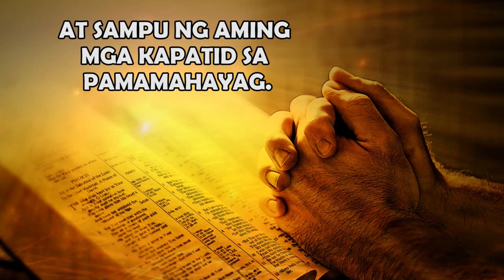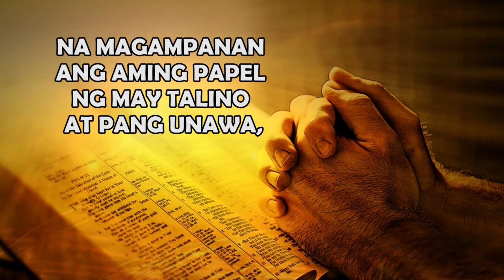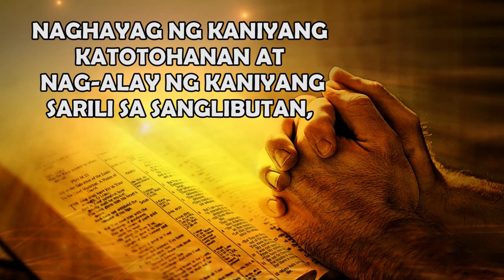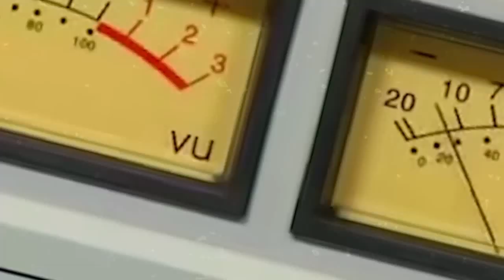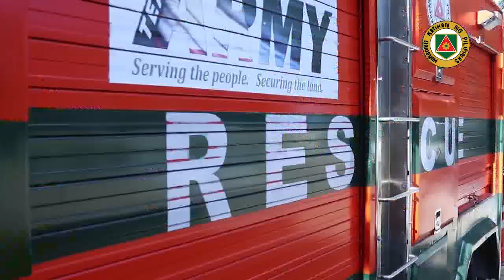Kamaong Asero Live 01 April 2019